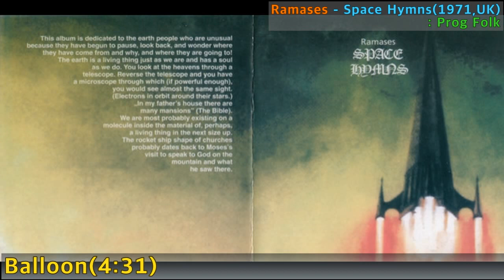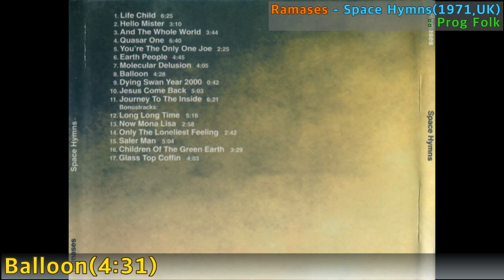[Prog] Ramases - Balloon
Ramases - Balloon / Space Hymns(1971,UK) / 4:31 / Prog Folk